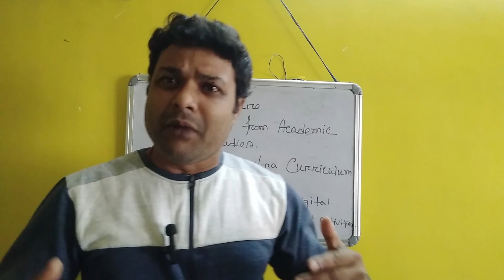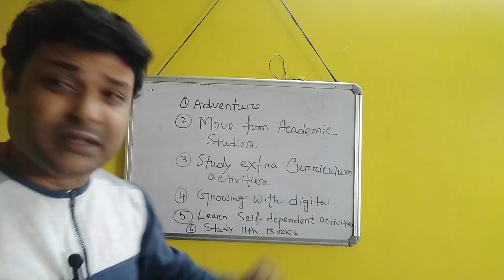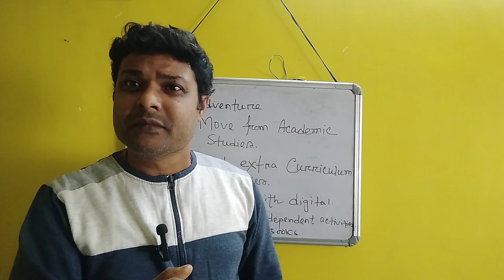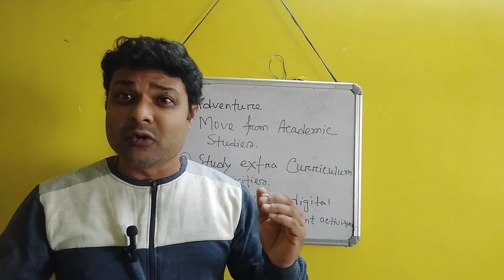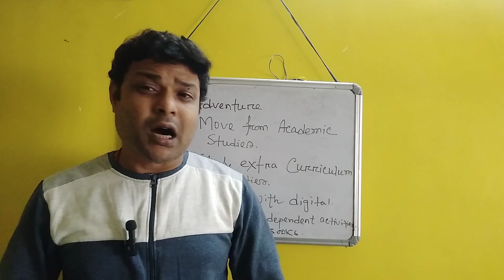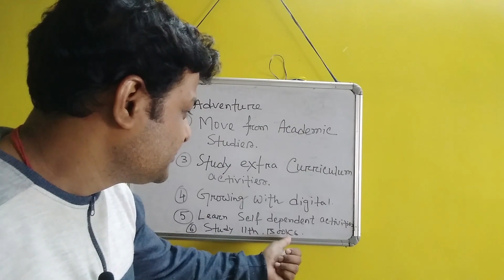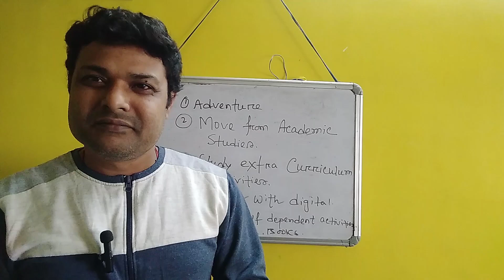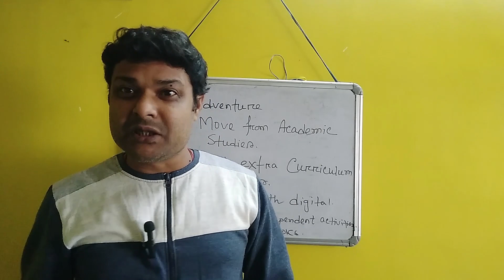সময়ের আগে নিজেকে আপডেট করো | 10th পরীক্ষার পর ছুটিতে কি করবে ভাবছো? সঠিক পথ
"Not addicted to Social media; addicted social media to you"

This video was created to inspire you and bring your interest in extra curriculum activities.  Hope you enjoyed this video. Comment your views about it in the comment section.

Video Link of previous all Digital Marketing Videos.

Part-2 video contain total 6 classes.